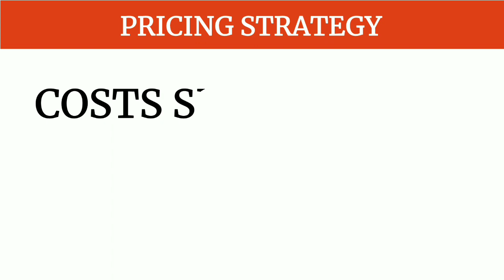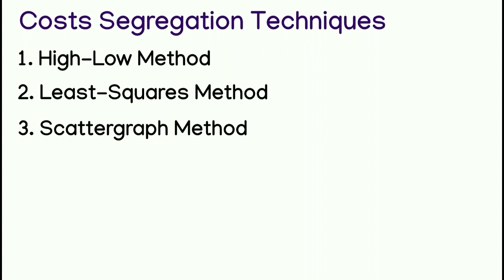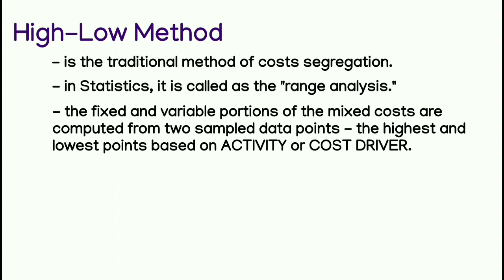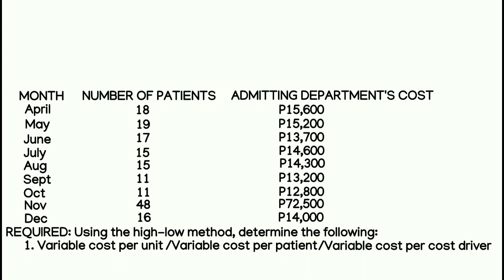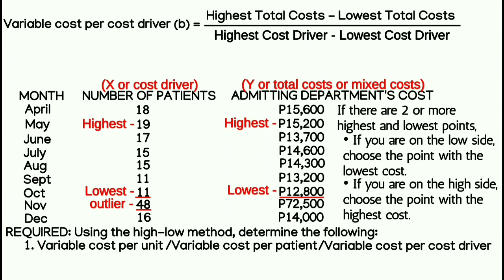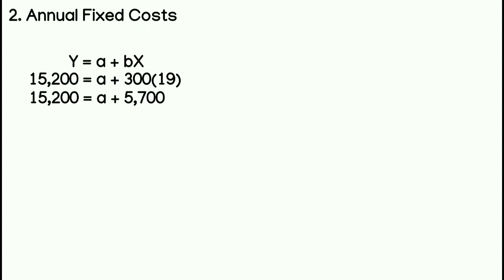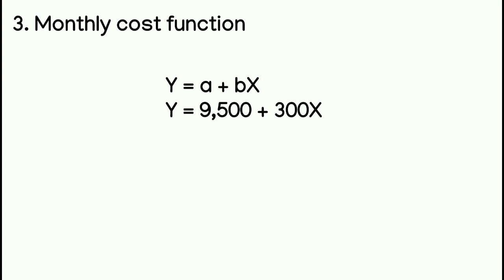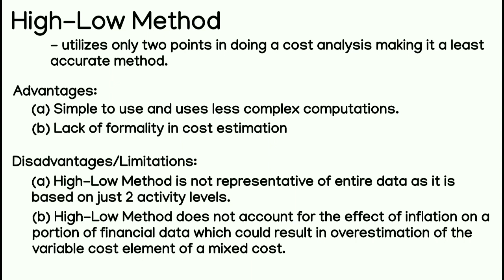Costs Segregation Techniques (High-Low Method)